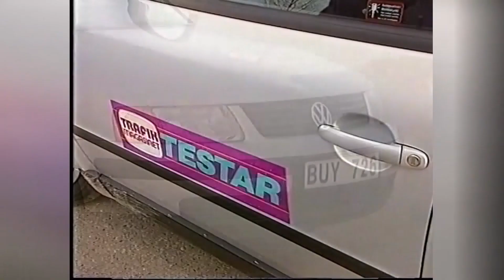Han hade ett finger med i spelet! Perstad Presenterar: TrafikMagasinet, BilTV med Perstad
Leif Nilsson hade en viktig roll i alla biltester. Hej och välkommen, vad roligt att du hittat min BilKanal där jag presenterar och berättar  sådant som inte är känt kring TV:s bilprogram, TrafikMagasinet. TRAFIKMAGASINET BilTv med Perstad